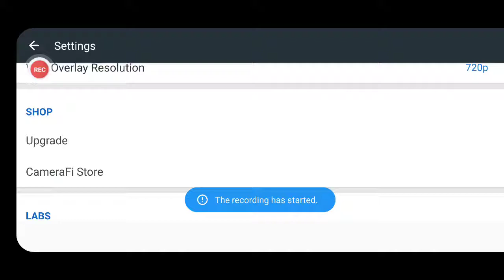Mahjong Soul jade room play with commentary! (10)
Master 2 playing jade room ranked